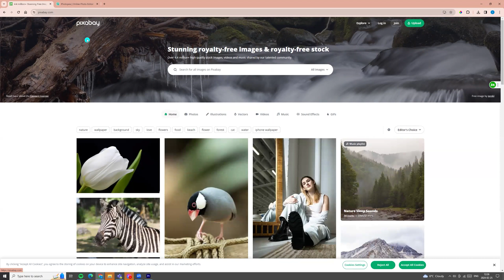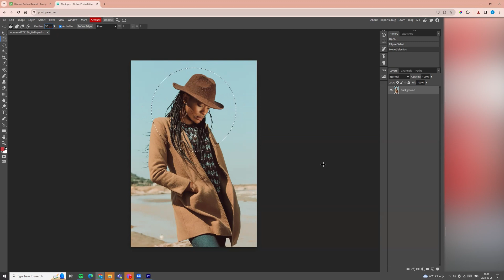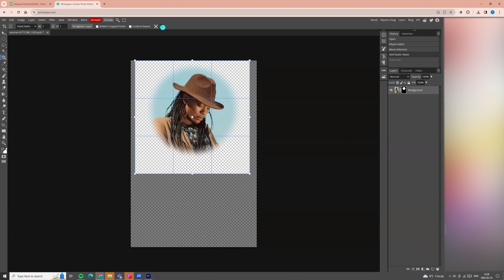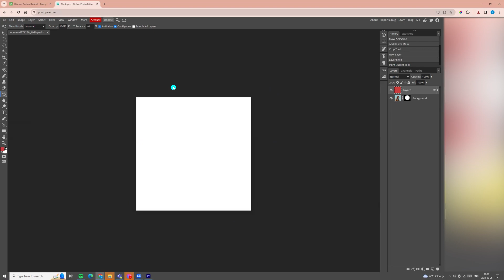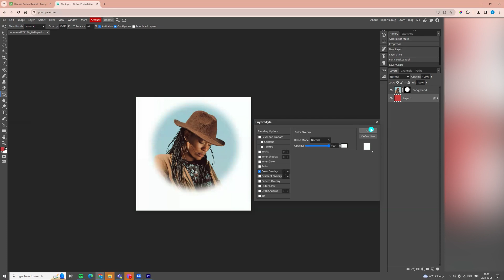How to Blur Edges of Image in Photopea | Free tool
This is a fast and easy Photopea tutorial on how to blur edges of an image. This photo effect makes the outside edges of the photo transparent with a fade and blend. You can make the background white. If you want it transparent and blend with another background, you need to save it as a PNG file.

Hope this tutorial useful. If you like this tutorial, click ❤️

⏰️ Save Time!
 I present to you a new course: "𝐂𝐚𝐧𝐯𝐚 𝐀𝐫𝐭𝐢𝐟𝐢𝐜𝐢𝐚𝐥 𝐈𝐧𝐭𝐞𝐥𝐥𝐢𝐠𝐞𝐧𝐜𝐞 𝐌𝐚𝐠𝐢𝐜 𝐓𝐫𝐢𝐜𝐤𝐬" This course is prepared for both Pro Canva users and free Canva users, as we will learn how to achieve every Pro magical capability with the free version of Canva.

❤️If you want to  try canva pro for 30 days for free🎉